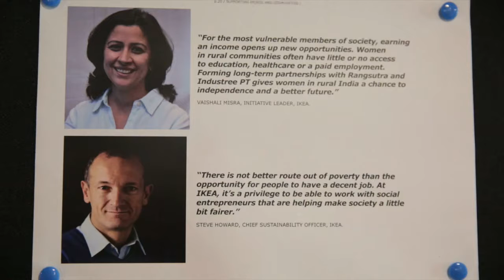Teaser Telangana IKEA Retail